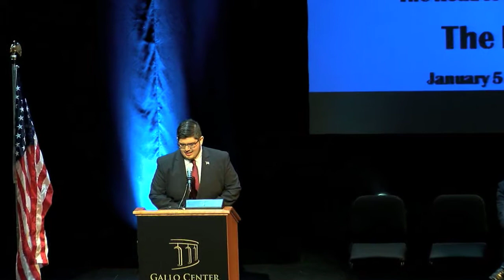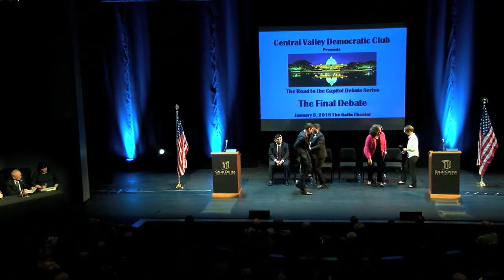LGBTQ issues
15 1/2 minutes.